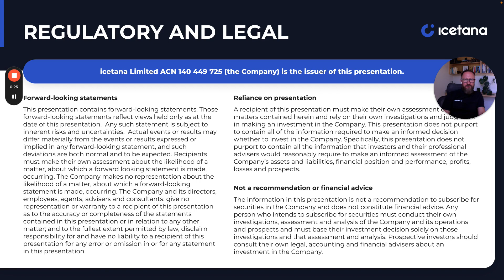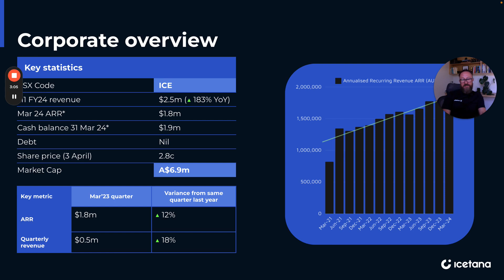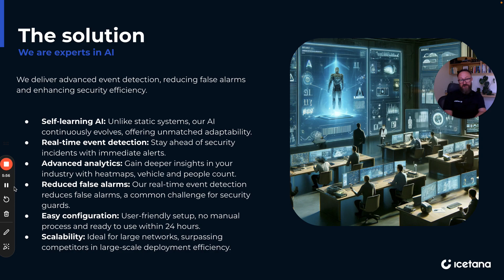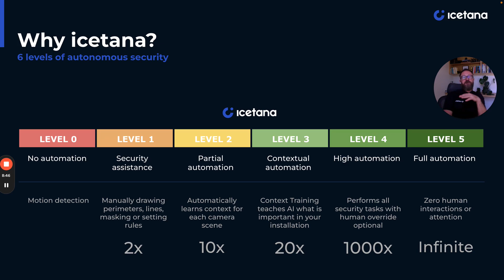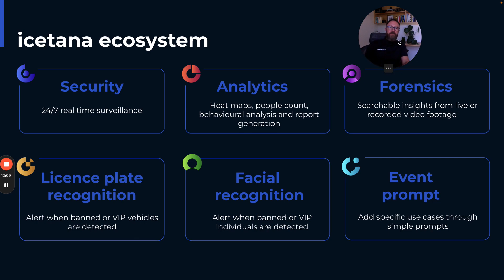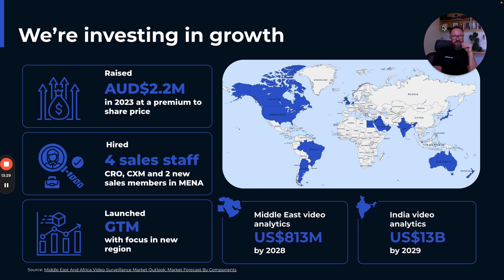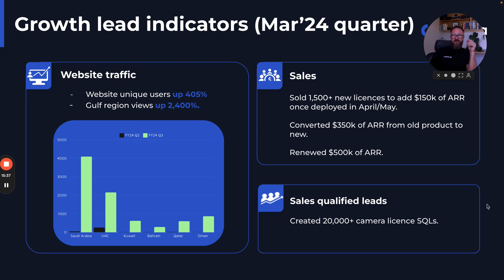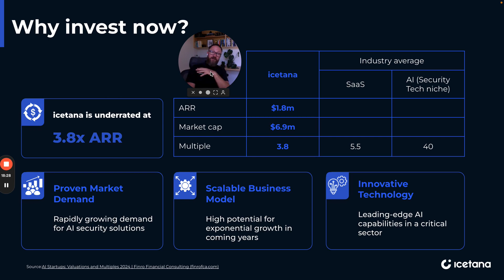icetana (ASX:ICE) investor presentation, Q4 FY 2024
icetana Limited (ASX:ICE) CEO Kevin Brown provides an overview of the company.